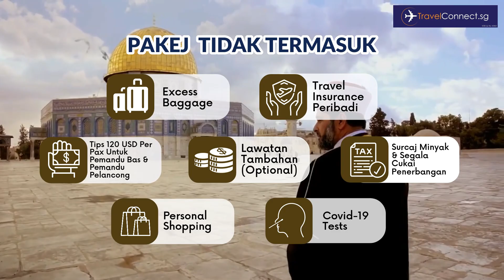𝟐𝟎𝟐𝟒 𝟏𝟐𝐇𝐀𝐑𝐈 𝐊𝐄𝐌𝐁𝐀𝐑𝐀 𝐂𝐈𝐍𝐓𝐀 𝐑𝐀𝐒𝐔𝐋 (𝐈𝐒𝐑𝐀𝐊 & 𝐌𝐈𝐊𝐑𝐀𝐉)